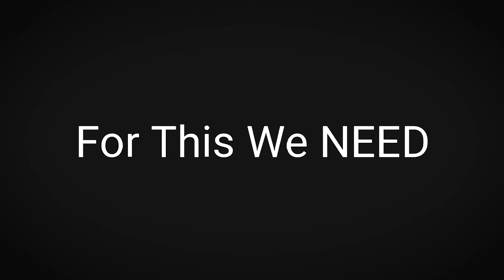How To Make World's Simplest Led Flasher | WowElectric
This may be the simplest LED flasher circuit you can build.

Components you need are:
Colour Changing Blinking LED
Normal LED
1K Resistor
5V Power Supply
Some Jumpers
Breadboard